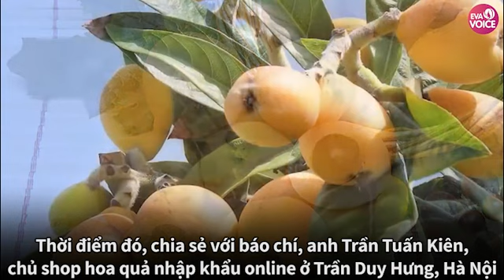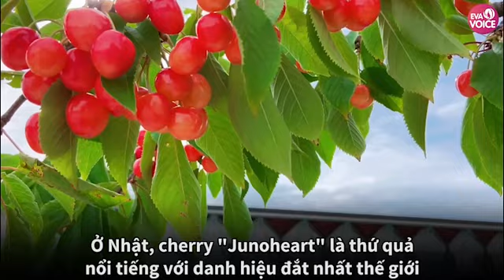5 thứ quả đắt đỏ bán chạy ở VN, có loại 6 triệu/kg nhà giàu vẫn lùng mua thưởng thức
★ |Dù có giá đắt đỏ nhưng nhiều người Việt vẫn sẵn sàng "rút hầu bao" mua những loại quả nhập khẩu này để thưởng thức.